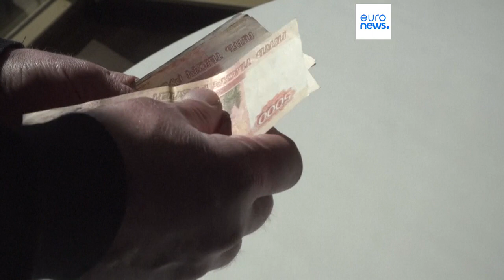Third countries now making it 'more difficult' for Russia to acquire sanctioned goods - EU envoy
Western outreach to get third countries to clamp down on sanction circumvention is working with many of them now making "it more difficult" for Russia to import such goods, according to the EU Sanctions Envoy.